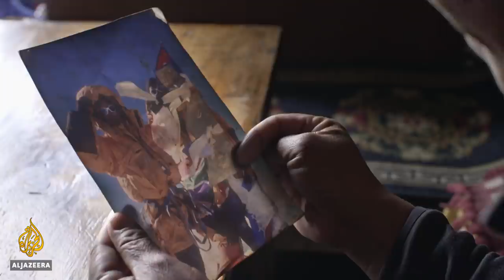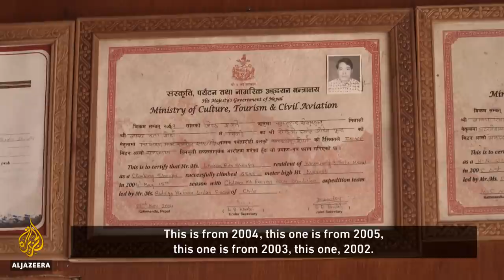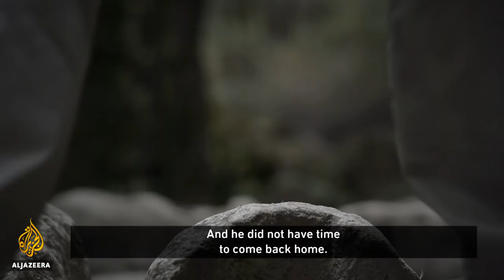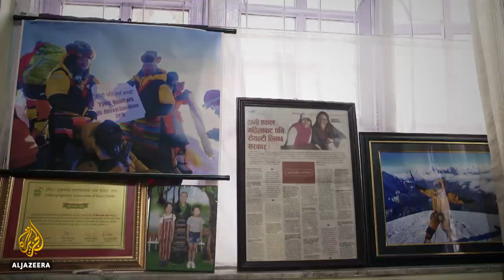The Widows of Everest | 101 East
Mount Everest is the ultimate mountaineering challenge. Climbers come from around the world seeking glory, but for those helping them scale the world’s highest peak, it can be deadly work.

Sherpa men die in disproportionate numbers, leaving behind widows who struggle to survive. Forced to become breadwinners, some women are defying tradition by breaking into the male-dominated world of Himalayan climbing.

Taking on Everest is part of a larger battle to overcome centuries of discrimination against women who have lost their husbands to the mountain. 101 East meets the Sherpa widows defying tradition to conquer the world’s highest mountain.